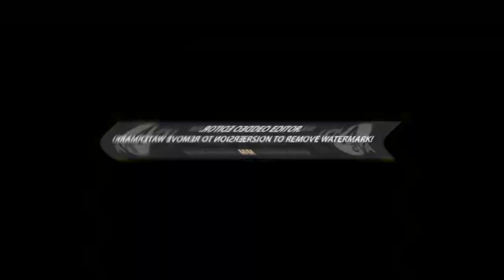Preview 2 Hellas Kosmos Video Effects (Sponsored By P2UKCE) Effects (Sponsored By P2UKCE)